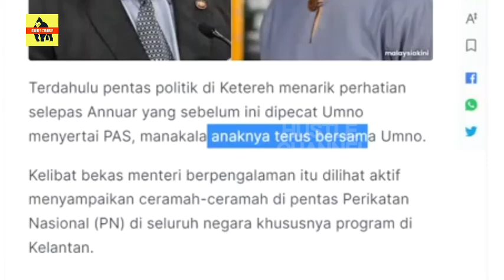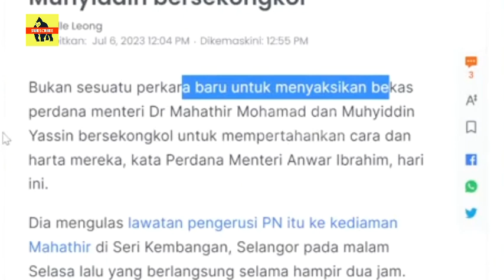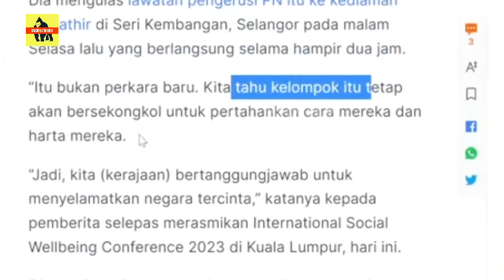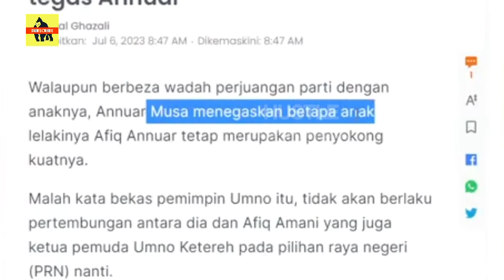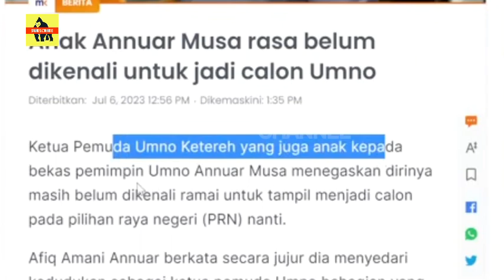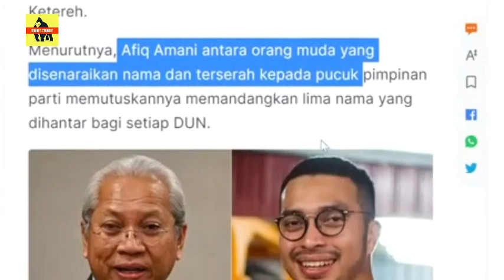GEMPAR TERKINI🔥 ANAK LAWAN BAPA ? PERTEMBUNGAN PANAS PRN KELANTAN !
Ketua Pemuda Umno Bahagian Ketereh, Afiq Amani Annuar, yang juga merupakan anak kepada Tan Sri Annuar Musa, telah disenaraikan sebagai salah satu daripada 155 nama yang dikemukakan kepada kepimpinan pusat untuk dipertimbangkan sebagai calon dalam Pilihan Raya Negeri (PRN) yang akan datang. Menurut Ketua Penerangan Umno Kelantan, Datuk Zawawi Othman, Afiq Amani telah dipilih oleh Umno Ketereh untuk bertanding di salah satu Dewan Undangan Negeri (Dun) dalam kawasan Parlimen tersebut. Keputusan akhir mengenai calon bagi setiap Dun akan bergantung kepada pimpinan tertinggi parti, dan setiap Dun akan menyenaraikan lima nama calon yang dianggap layak dan memenuhi piawaian parti.

@HUSTLE Channel